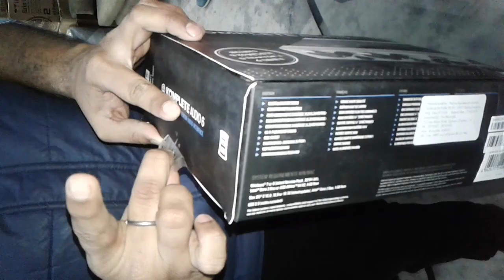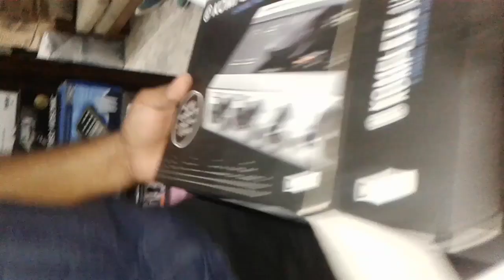KOMPLETE AUDIO 6 STUDIO SOUND CARD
Audio studio Recording